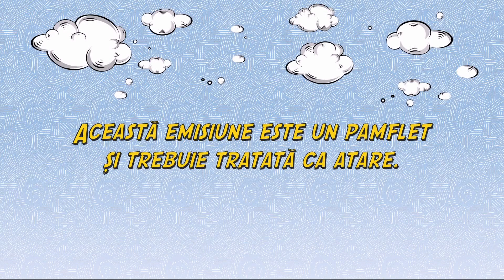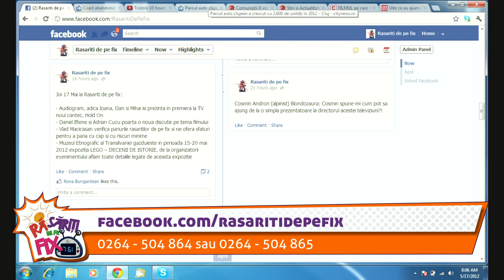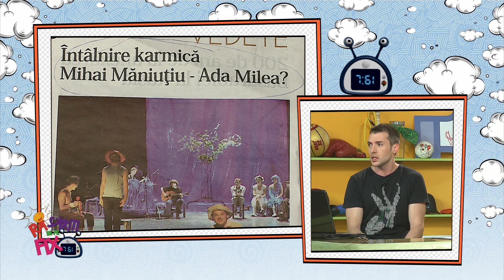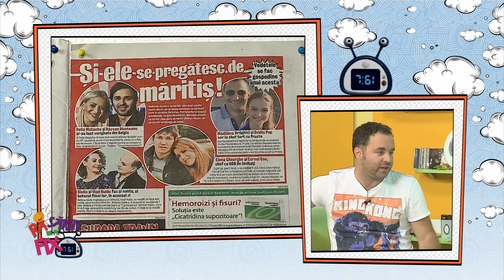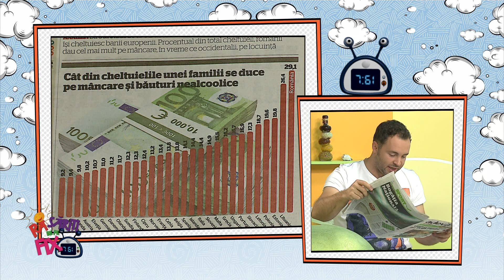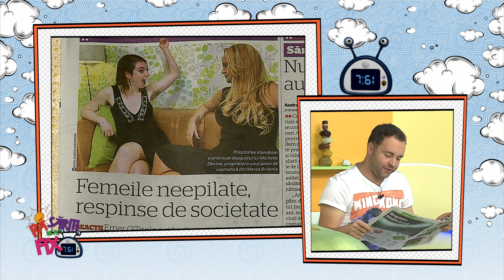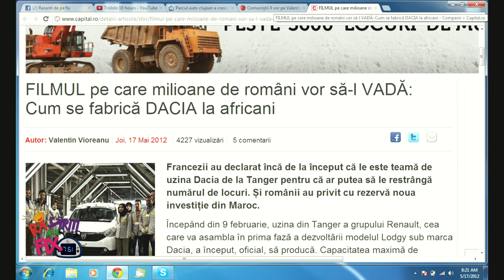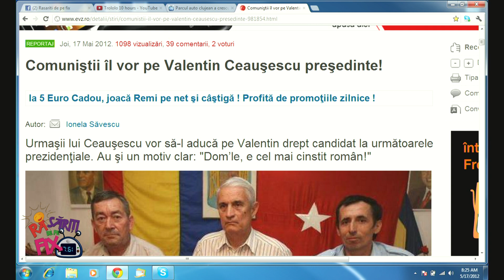Rasariti de pe fix partea 1 (17 mai 2012)